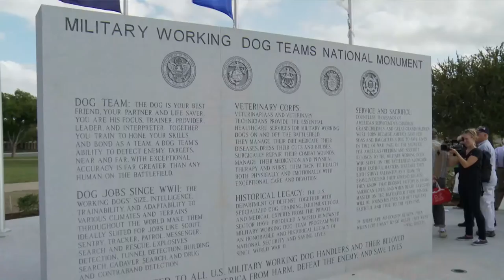Dogs at War: Military Canine Heroes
While in a war zone, a military working dog (MWD) and its handler live together, eat together, play together, sleep together, and risk their lives for each other every day. The dogs work with handlers in every branch of the US military. They guard military bases, sniff out concealed explosives and other weapons, and alert their handlers to hidden enemies.

Learn how the military selects these special dogs and trains them for the many tasks they perform while on duty. Meet Rex, Clipper, Maci, Iva, Ikar, and other MWDs who have served the US military in conflicts around the world.

This trailer was produced by Curiosity Films, a group of students at Foulks Ranch Elementary School in the Elk Grove Unified School District. If you're an author and would like for us to produce a book trailer for you, please email Jim Bentley and his students at for a quote.

A book by Connie Goldsmith, published by Lerner Press.